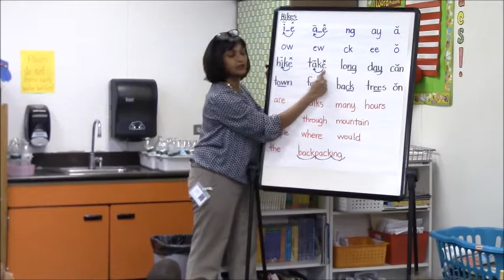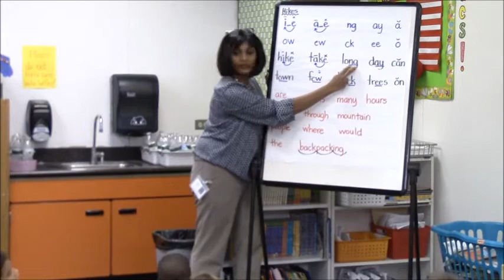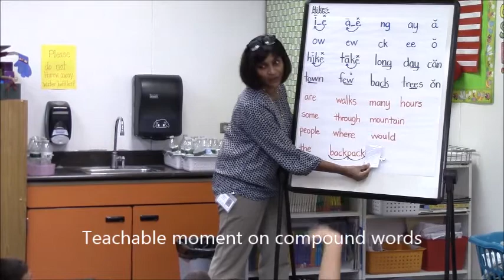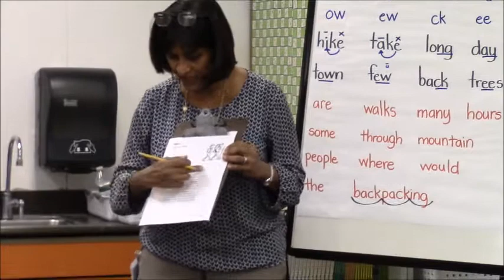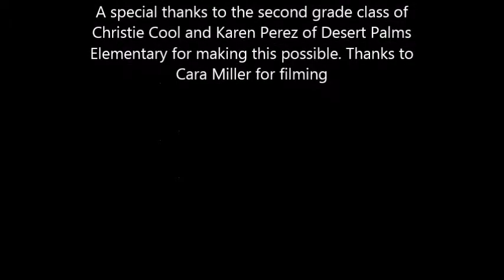TEMPLATES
A template is another effective strategy or tool to review phonemes, decodable words, sight words, and vocabulary with students who are struggling with reading fluency.
January 17 and February 21, 2017 ELA Professional Development - Building Oral Reading Fluency through Templates and Toughie Charts at Peoria Unified.
ELA Coach - Indi Frederking